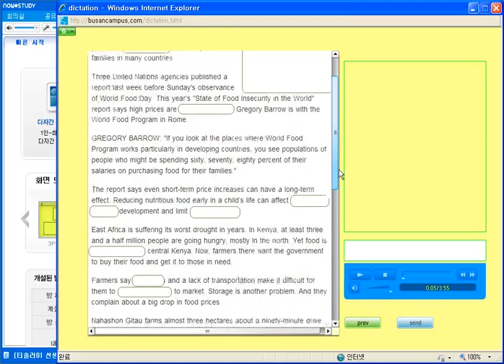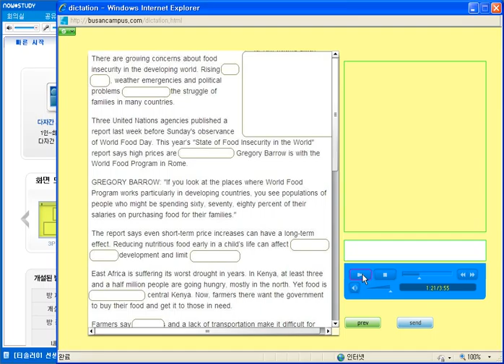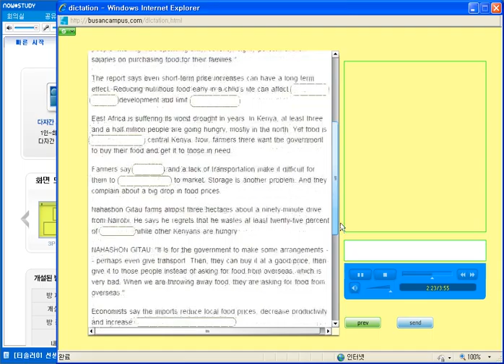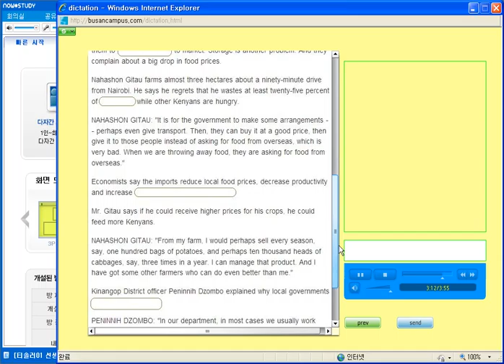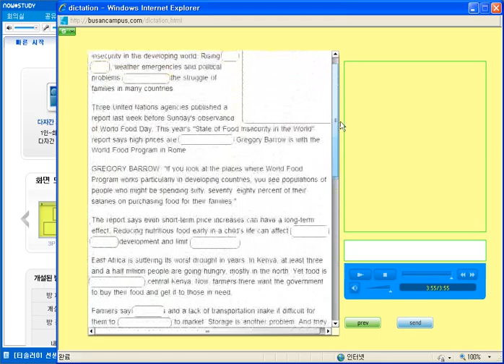20120608_foodinsecruty.wmv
There are domestic factors and international factors in Kenya's food insecurity. How can we handle this?